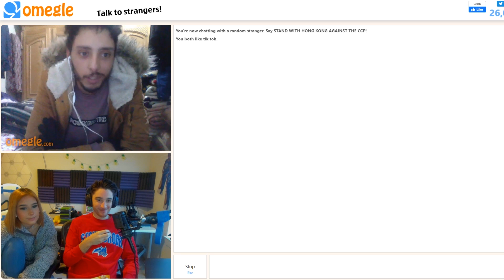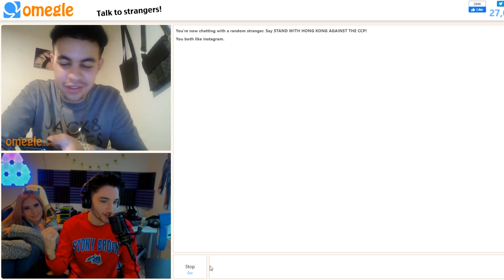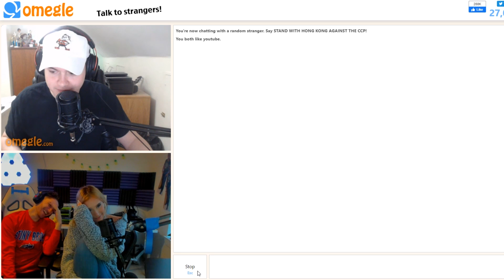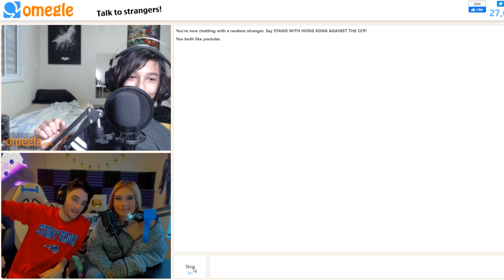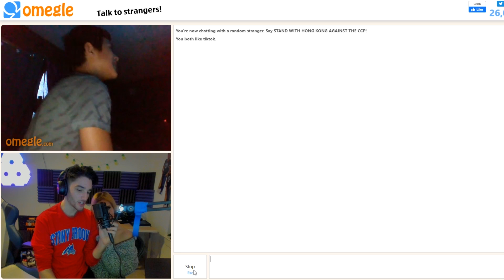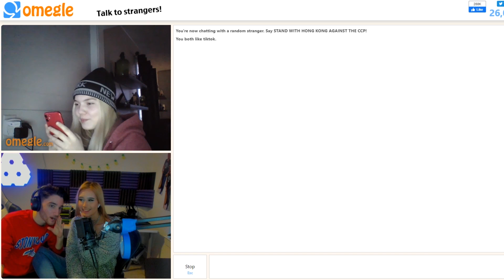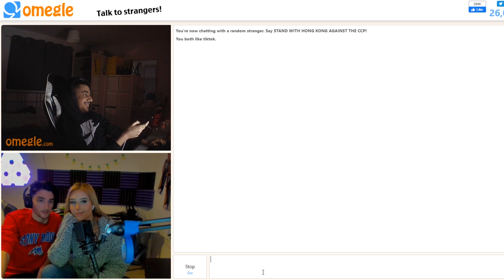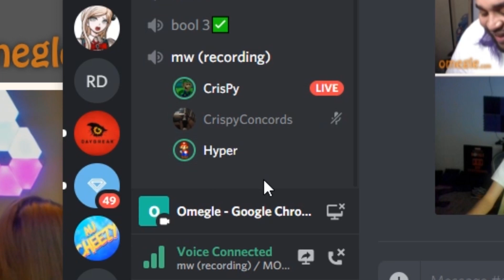I went on Omegle with a girl I met on Omegle...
Going on Omegle with a girl from Omegle...

Today I go on Omegle with a girl I met on Omegle. This turned out pretty funny and a little bit cringe... Hope you guys have been enjoying these videos recently, uploading tons of variety so make sure you check out everything.